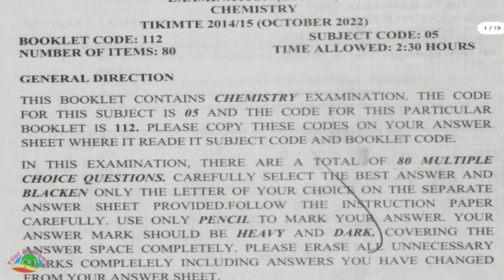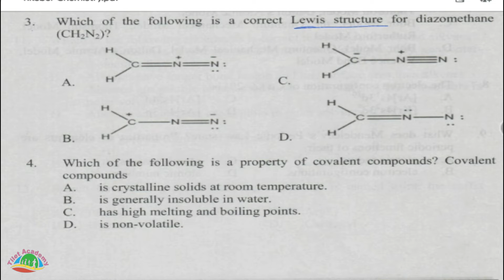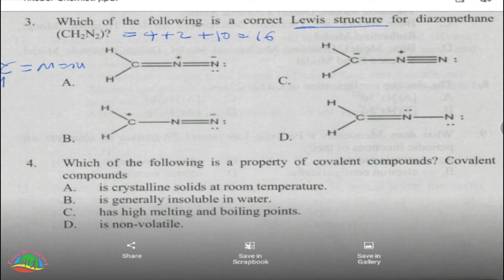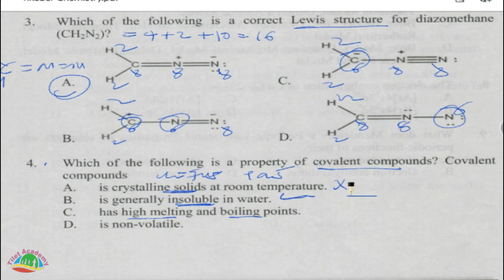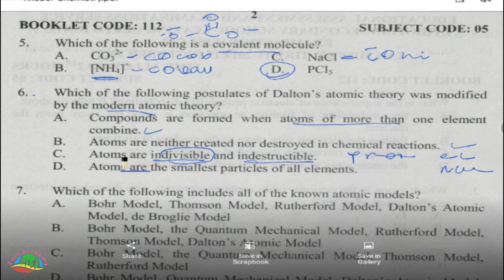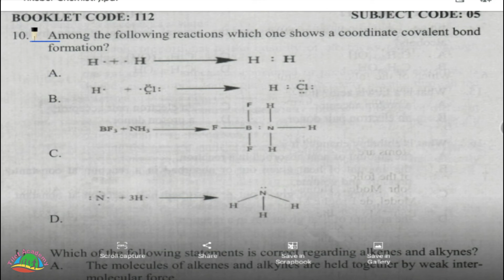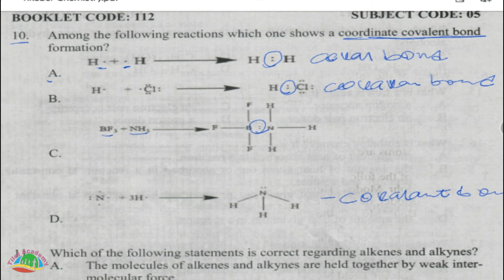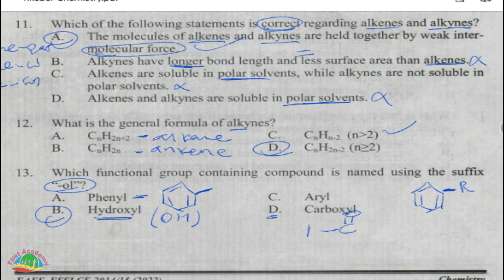የ2014/15 ዓ.ም የ12ኛ ክፍል ማትሪክ ​የኬሚስትሪ ጥያቄ ከሙሉ መልሶችና ማብራሪያ ጋር ክፍል - 1 /chemistry question Part - One /